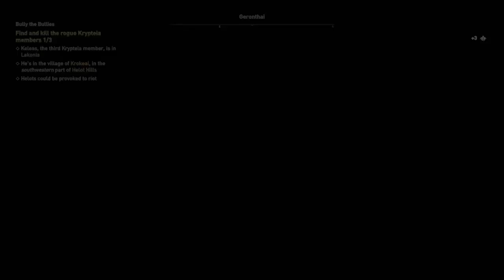Part 134 - HOME SWEET HOME - Assassin's Creed Odyssey (Nightmare) Walkthrough Gameplay No Commentary